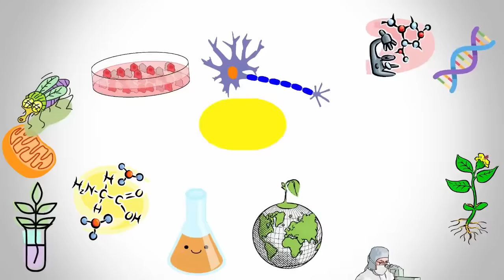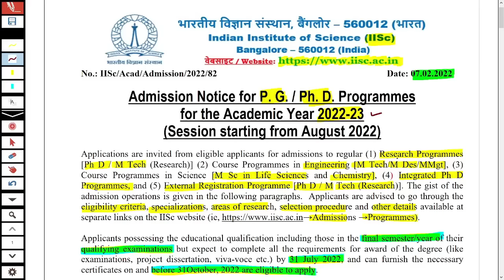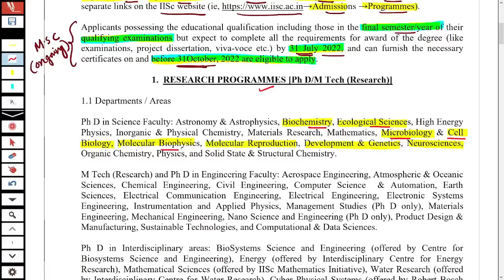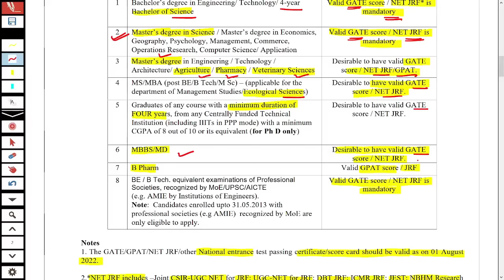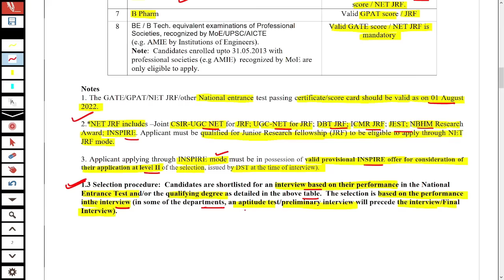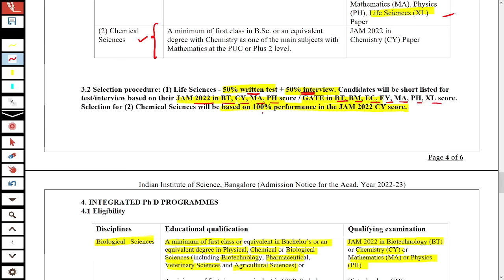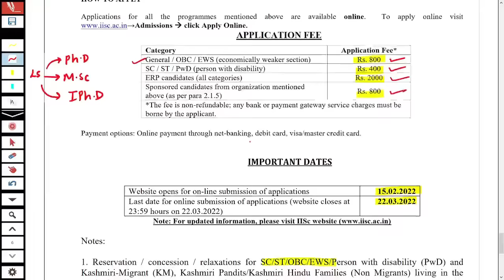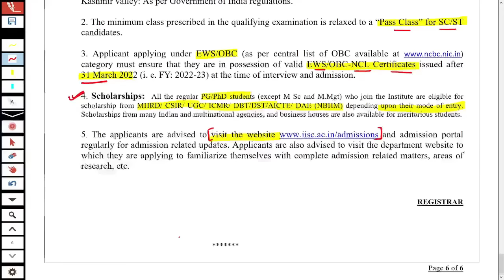IISC-Bangalore Ph.D. & PG Program (Complete Details)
TOPIC: IISC-Bangalore Ph.D. & PG Program (Complete Details)

GATE LIFESCIENCE
GATE Biotechnology
ICMR JRF